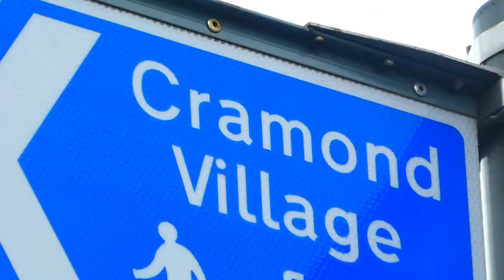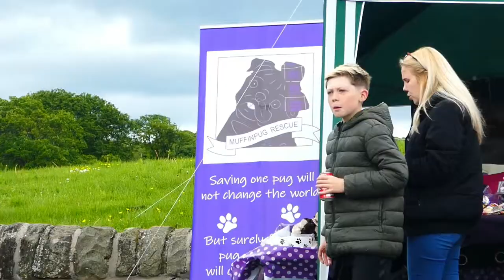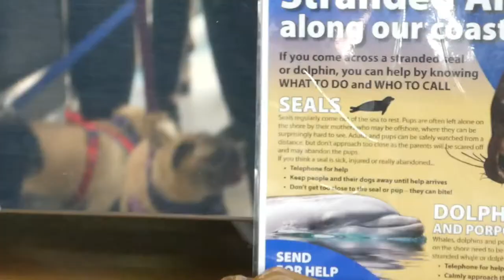Muffin Pug Rescue sponsored Bandana walk